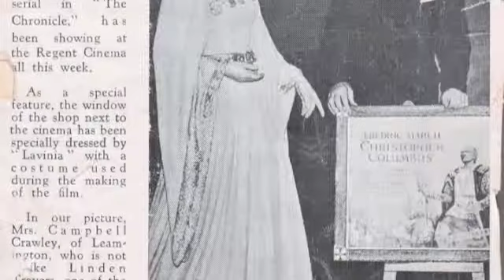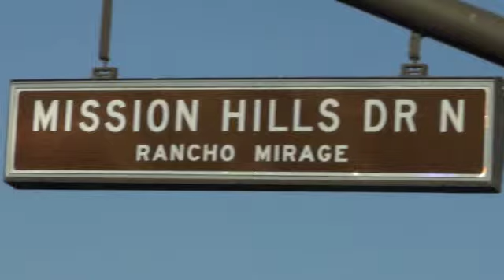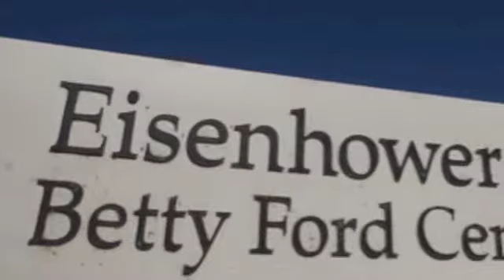Elga Livesay Life and Times